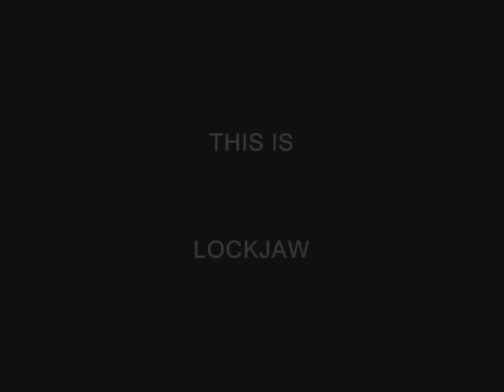Lock Jaw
Dumbest lil thing youll ever see
just a few friends,action figures, and
salad tongs should make for one lame film.